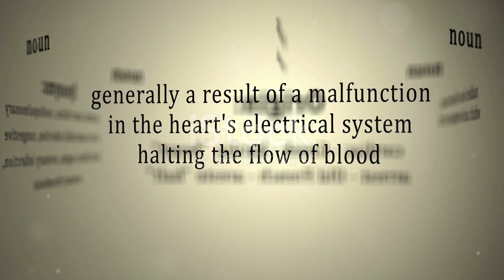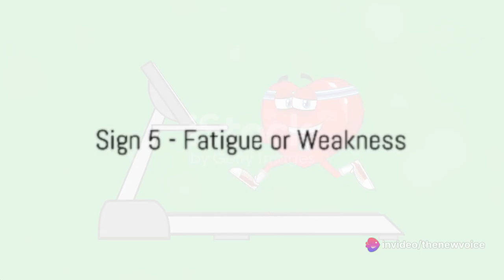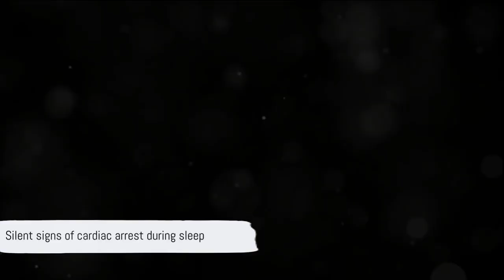5 Silent Nightmares: Unseen Signs of Cardiac Arrest During Sleep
Cardiac arrest during sleep can be a terrifying and life-threatening event. While it often occurs without warning, there can be subtle signs and symptoms that go unnoticed. Here are five silent nightmares, or unseen signs of cardiac arrest during sleep:

Noisy or Labored Breathing: While some people may experience gasping or snoring during sleep, particularly if they have sleep apnea, sudden changes in breathing patterns can be indicative of cardiac arrest. Agonal breathing, which is a series of gasping, labored breaths, is a sign that the brain is not receiving enough oxygen, and it can occur during cardiac arrest.

Unusual Body Movements: Sometimes, during cardiac arrest, a person may experience sudden and abnormal body movements, which can be mistaken for restless sleep or nightmares. These movements can include twitching, jerking, or even convulsions.

Changes in Skin Color: When the heart stops pumping blood effectively, the skin can turn pale or bluish in color, especially around the lips, fingers, or toes. This is due to a lack of oxygen in the bloodstream and can be a silent sign of cardiac arrest during sleep.

Disorientation Upon Awakening: A person who has experienced cardiac arrest during sleep may wake up feeling confused, disoriented, or agitated. They might not immediately recognize their surroundings or remember what happened.

Loss of Bladder or Bowel Control: In some cases of cardiac arrest, there may be a loss of bladder or bowel control, which can be mistaken for a nightmare or a bad dream. This occurs due to the body's inability to function properly when the heart is not pumping blood effectively.

It's important to note that cardiac arrest is a medical emergency, and if you suspect that someone has experienced it during sleep, immediate action is crucial. Call 911 or your local emergency number and perform CPR if you're trained to do so. Early defibrillation with an automated external defibrillator (AED) can also be life-saving. Recognizing these subtle signs, especially when they occur in combination, can be crucial in getting prompt medical assistance and potentially saving a life.